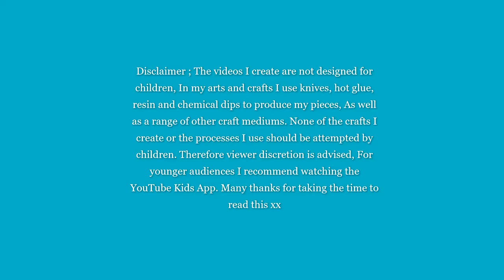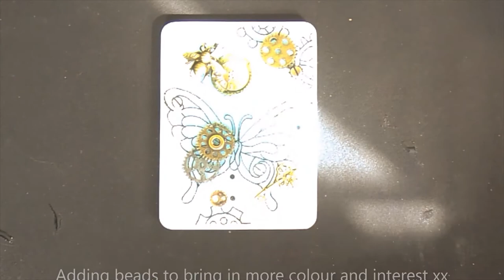DIY Epoxy Resin Notebook Mixed media Steampunk / Diary / Journal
I love the idea of steampunk, the combination of styles and colour's coming together to make something very unique. So I thought id have ago at making a notebook, I wanted to use a variety of materials and techniques some I haven't tried before some I made up as I went along, so I'm very pleased it all came together and I love the outcome xx
Metal pieces = Amazon
Book moulds = Amazon
Glitter  = Local craft store
Posca Pen   = The Range

My Etsy Shop     Coobylicious.etsy.com